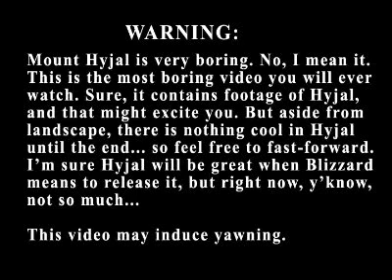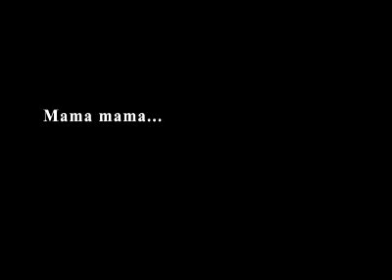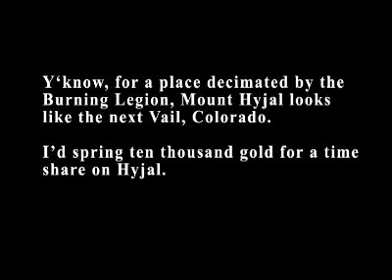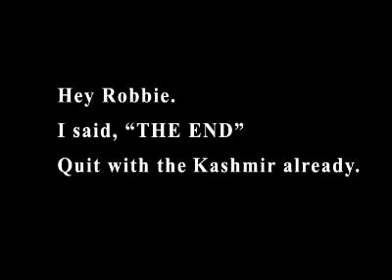Balthezar Explores Mount Hyjal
My, Azeroth is certainly full of things! But Mount Hyjal isn't... in fact, it's downright boring. Lucky for you, I'm talented.